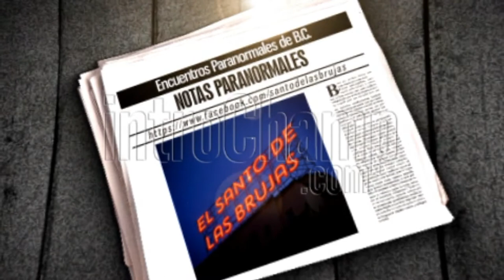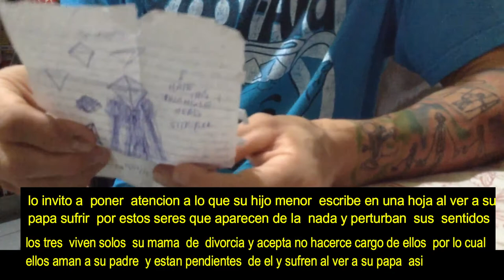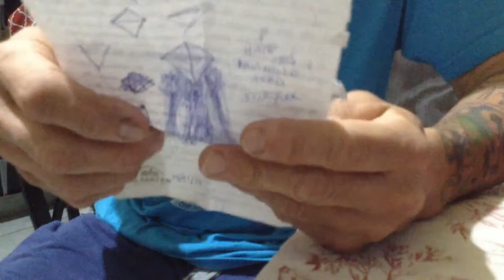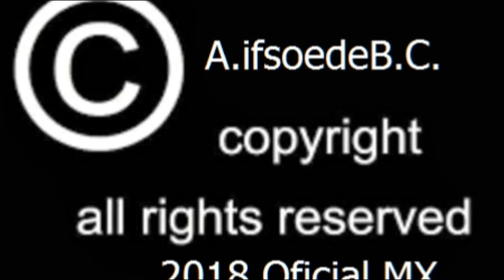vídeo 6 trastornos que deja estos eventos a los miembros de la familia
casi finalizamos  la experiencia de los  cervantes  no  antes  sin que ud  sepa el sentir  desesperado  de  los jóvenes  hijos  del  Sr.
cervantes  y como ha  afectado mentalmente  en su salud    estos  seres